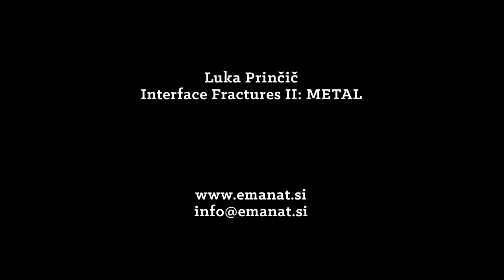Luka Prinčič: Interface Fractures II - METAL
music, video, programming: Luka Prinčič
produced by EMANAT
co-production/partners: Galerija Kapelica, Slovenska kinoteka

Audiovisual live composition 'METAL' originates out of understanding of contemporary world as a mutual interlacement of digital and analogue, discrete and continuous, human and machine-like (non-human), in a movement of the mind without exclusion and polarisation of the pairs. Each object (human and non-human) is a part of the social network of interactions, through which the meaning is formed. In this context the resistance and firmity of information is questioned: information nowadays is mostly digitalisation of analogue phenomena but also has its methods of self-preservation and mortality. Can disintegration or decay in the digital domain be a metaphor for death and sadness in similar sense as in the analogue? If in the moment of high possibility of errors the data simply copies itself and moves away (as indicated by the contemporary nomadic cognitariat), where are then the emotional states, life, breathing and affects of modern living stored?